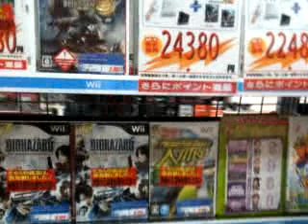koguinha live at 11:49pm PST on 01/24/2010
Recorded on my iPhone - Captured Live on Ustream with the Ustream Mobile App